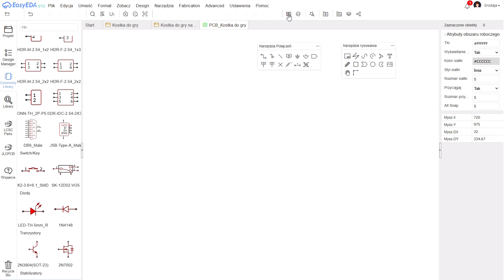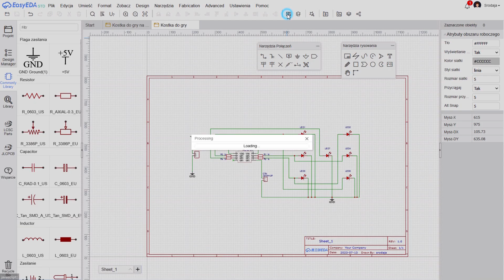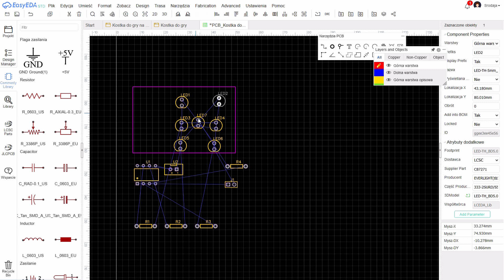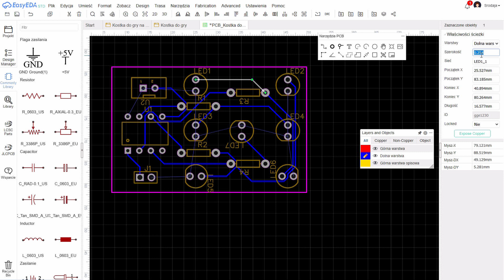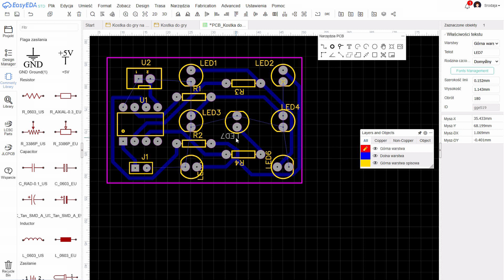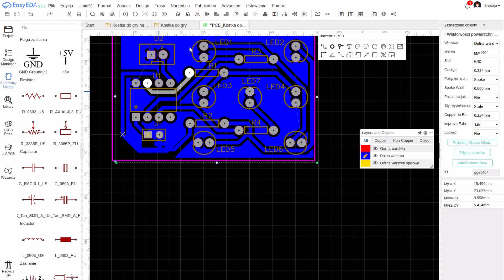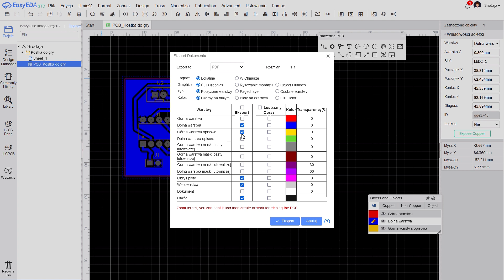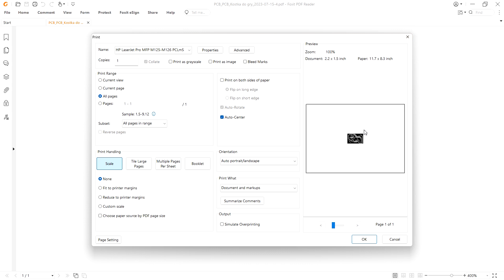EasyEda #2 podstawy. Jak zaprojektować płytkę PCB.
To drugi odcinek o EasyEDA, ten darmowy program pozwala zaprojektować wspaniałe płytki miedziane. Ręczne rysowania mazakiem odeszło do lamusa. Słowa kluczowe to:
projektowanie PCB
laminat miedziany
Elektroniczna kostka do gry
płytka jednostronna